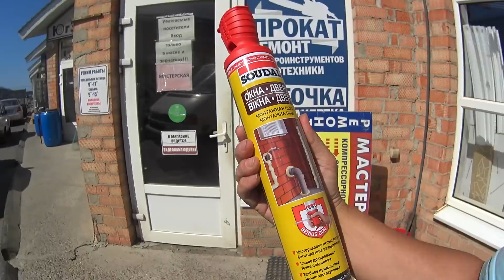Сентябрь // Покраска профильных труб // Рабочая суета))